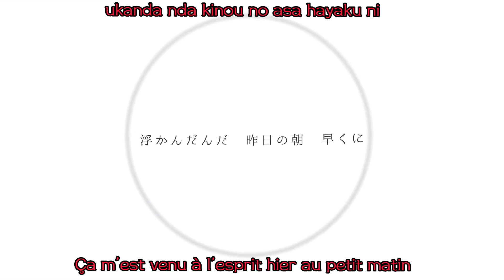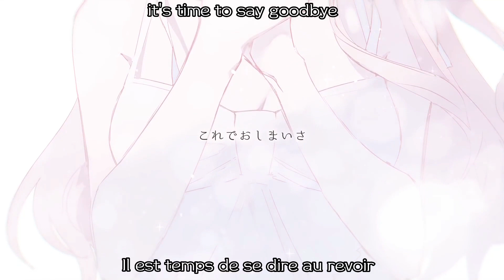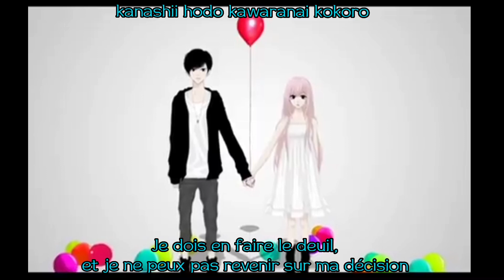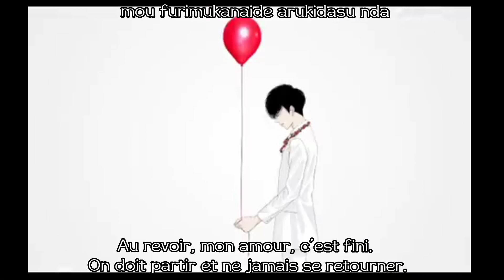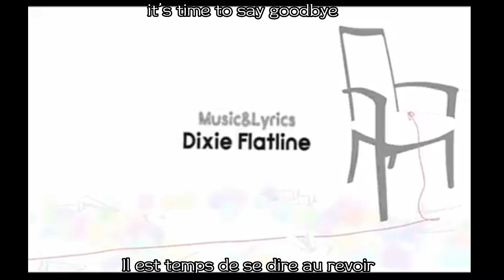Project sekai colorful stage- Just Be Friends vostfr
La traduction fr m’appartient mais est basée sur plusieurs traductions anglaises, ainsi que des recherches en japonais, puisque je ne parle malheureusement pas cette dernière langue. Si vous constatez des erreurs n'hésitez pas à me les partager.
Je n’ai vu aucune traduction française des chansons pour le moment, alors je me suis dit que je pourrais en faire pour ceux ne parlant pas couramment l’anglais, bien que le fandom français du jeu me semble quasi inexistant.
/! \  Ne pas repost ou reprendre ma traduction svp !! /! \
/! \ Attention, mes traductions n'ont rien d'officiel ! Ne prenez donc pas pour acquis mon travail, je traduis pour le plaisir !! /! \

- Je suis étudiante en traduction anglaise/française, la traduction n’est donc pas mot à mot ni parfaite mais j’ai fait en sorte de bien adapter le sens des paroles, bien qu’il y ait sûrement quelques petites fautes d’orthographes par ci par là.

Titre: Just Be Friends
►Information
Cover par Vivid Bad Squad
►Code Couleur
Rouge = Azusawa Kohane (VA :Akina)
Turquoise = Shiraishi An (VA : Sumi Tomoni Jiena)
Rose = Megurine Luka (dont la voix provient de : Yū Asakawa)
Blanc = Refrain/Ensemble